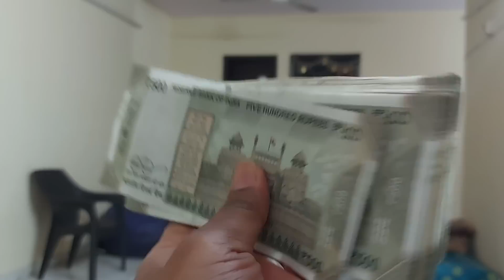Mummy Jaa Rhi Hai Priya Ke Ghar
sonika:
goelsonika

We Daily Upload Vlogs at 1:00 PM ( Afternoon )
We Live Together , Eat Together , Enjoys TogetherFor Gopal ji saman: 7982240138